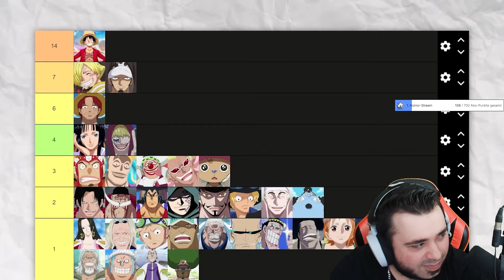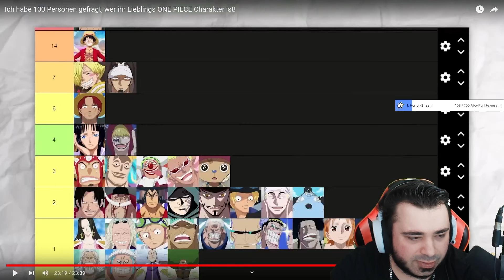SANJI ÜBER ZORO? - SEADEN REAGIERT auf 100 Personen sagen, wer ihr Lieblings ONE PIECE Charakter ist